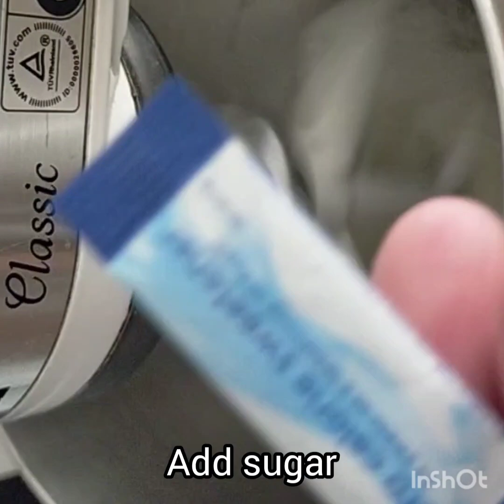EGG SOUFFLE (egg serye) keto/low carb meal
Ingredients:

2eggs
salt
sugar